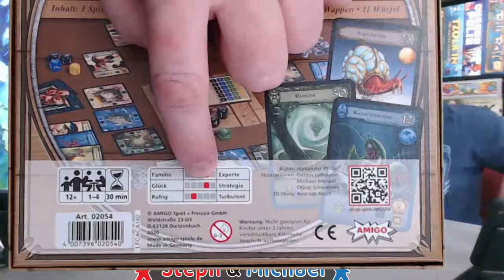All the Games with Steph: Monster Expedition - Amigo Games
Steph and Michael teach and playthrough Monster Expedition